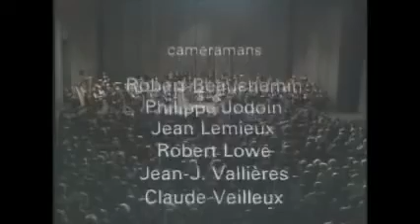Leontyne Price in Concert Montreal 1982